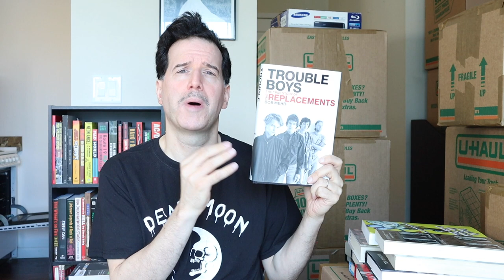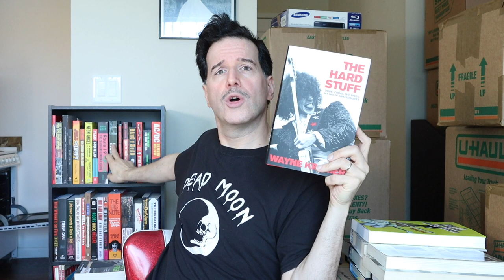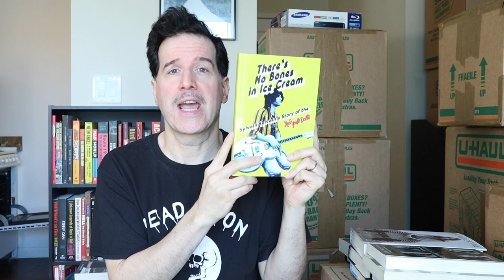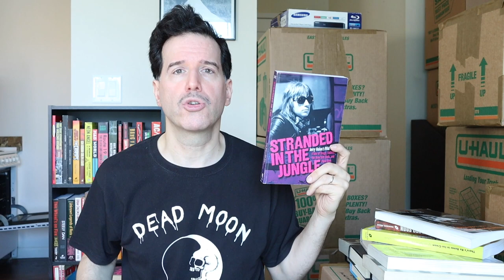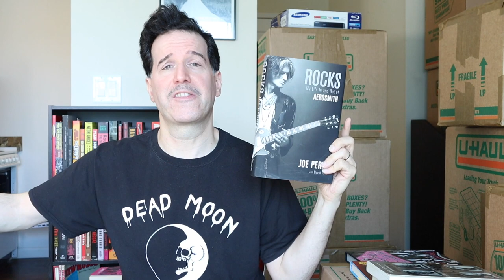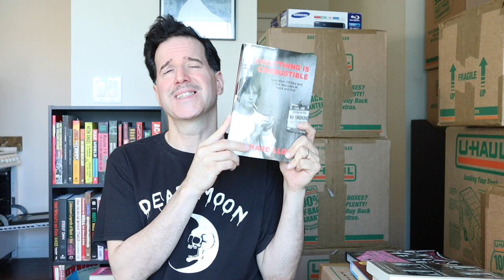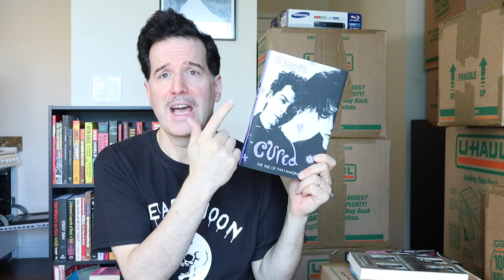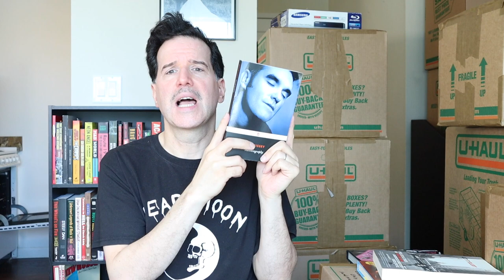Kickass Music Biographies: Pop Culture Graveyard Ep 103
Join me this week for Kickass Music Biographies! These include tell-all autobiographies and exhaustively researched biographies on some of my favorite music artists. Check it out!